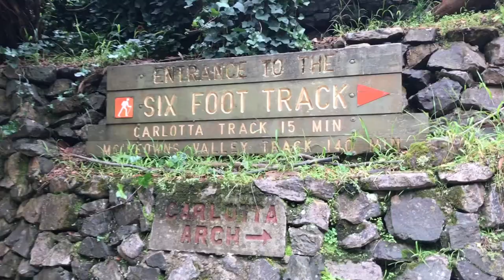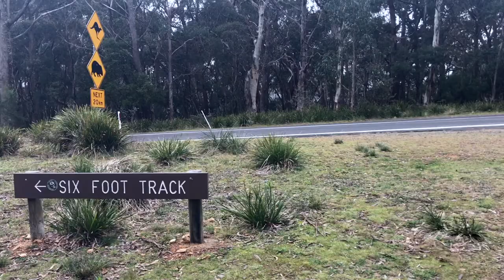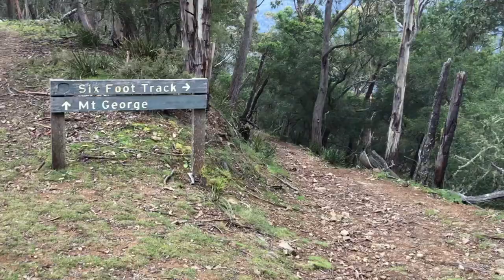Jenolan Caves & the Six Foot Track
As a training treat Bruce and I decided to explore part of the Six Foot Track for our Mission Run.  The track extends from Katoomba to the Jenolan Caves (~45 km) and was originally built as a bridle trail.  We started at Jenolan Caves, doing a ~3 hour run-hike loop (obviously only part of the track), enjoying the company of black cockatoos and kangaroos along the way.  For a little active recovery we wandered along the Jenolan River Walk, before joining the night time “Off the Track Tour”, which took us through part of the abandoned cave system. After staying at the heritage-listed Caves House and fuelling up at breakfast, we climbed ~1298 more steps while exploring the Rive Cave.  Such knowledgeable guides who were so passionate about these spectacular ancient caves.  An awesome way to train!

MUSIC
Title: Irsum Arsinum
Artist: Joël Vanoli